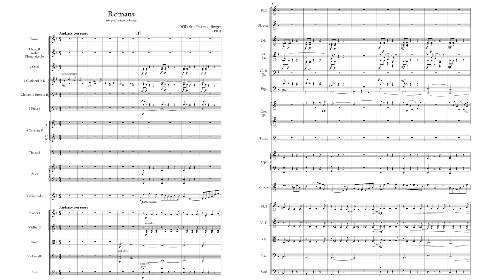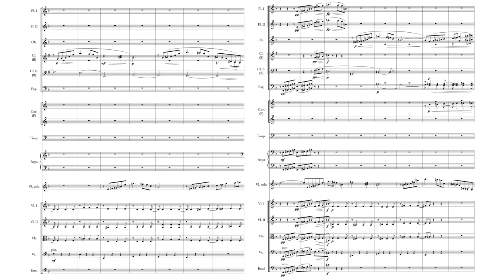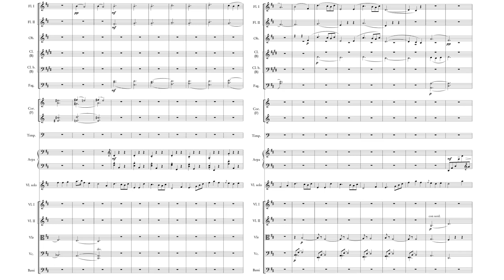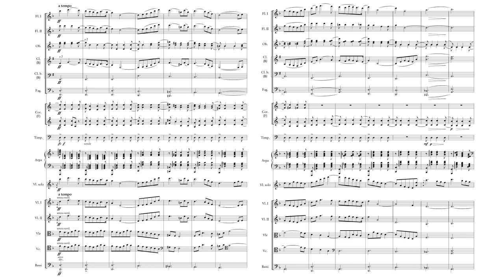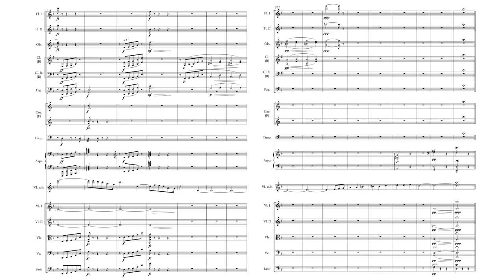W.Peterson-Berger - Romance in D minor, for violin and orchestra (Zetterqvist, Köhler)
Violinist: Mats Zetterqvist
Conductor: Siegfried Köhler
Orchestra: Swedish Radio Symphony Orchestra
Composer: Wilhelm Peterson-Berger